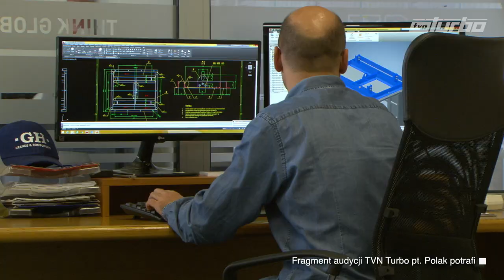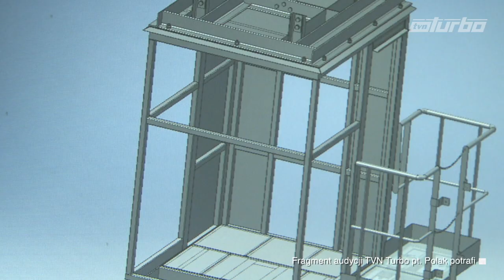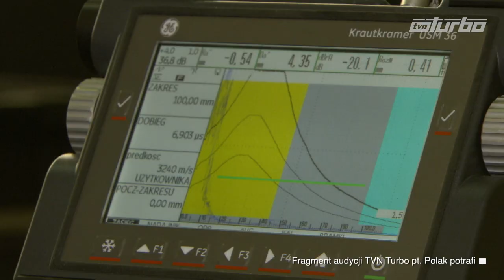GH's cranes in polish TV programme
Pole can do it! We invite you to watch a broadcast about our production processes, assembling and working of cranes, that we are making in GH branch in Poland in Kłobuck.